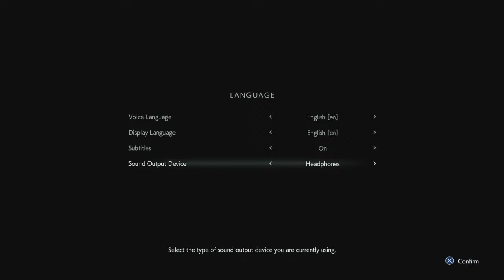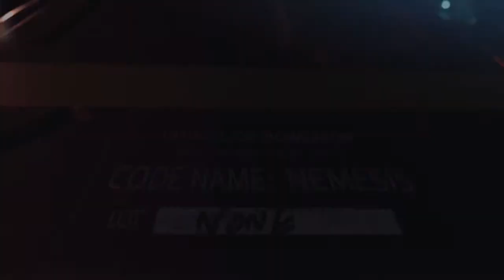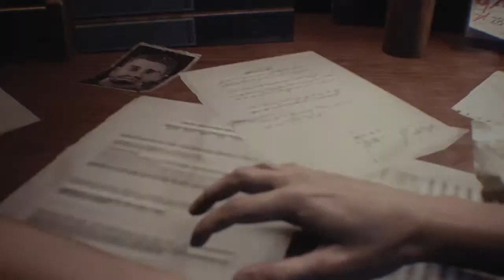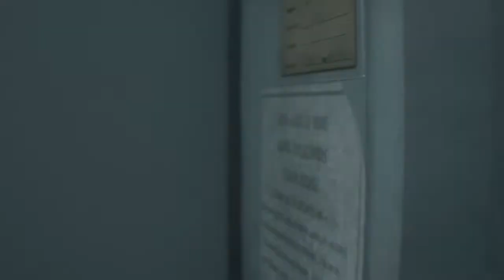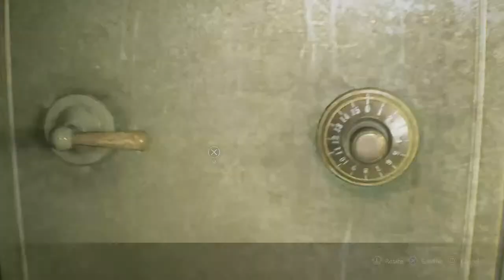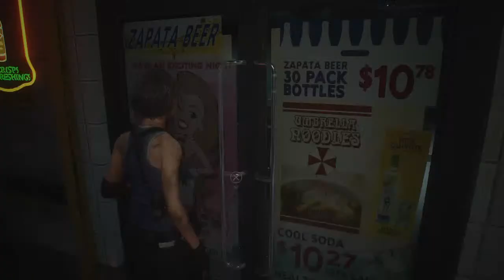Shaquille O'Neal is My Neighbor?!?! (AT 3 AM)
ty liz